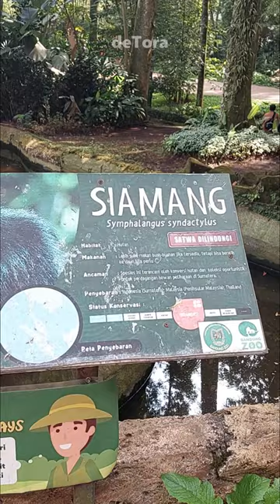Siamang | Primata Besar Bertangan Panjang | Koleksi Kebun Binatang Bandung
Ini adalah kehidupan siamang di Kebun Binatang Bandung. Siamang adalah primata besar yang hidup di hutan-hutan Asia Tenggara. memiliki lengan yang panjang dan kuat, cocok untuk berayun di antara dahan pohon tinggi. Di Kebun Binatang Bandung, siamang memiliki kandang yang dirancang menyerupai lingkungan asli mereka. Ada pepohonan tinggi, tali ayunan, dan banyak tanaman yang meniru hutan tropis. Di sini, kita dapat menyaksikan bagaimana siamang berinteraksi dan beraktifitas dengan berayun dari satu cabang pohon ke cabang pohon lainnya. Jika kalian tertarik melihat kehidupan indah siamang dan hewan lainnya, pastikan untuk mengunjungi Kebun Binatang Bandung.